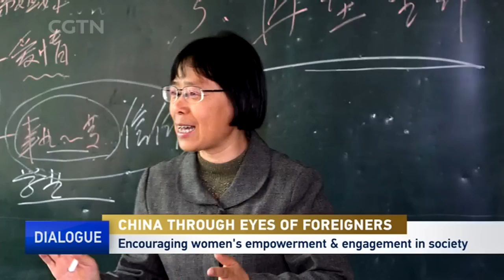What does China look like in the eyes of foreigners?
Over 2,000 delegates from across China will attend the 20th National Congress of the Communist Party of China, which is to be held in the Great Hall of the People in Beijing. How do foreigners view China's development? What do they expect from the upcoming meeting? And how will it chart China's future course?